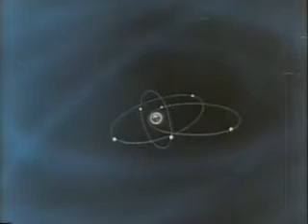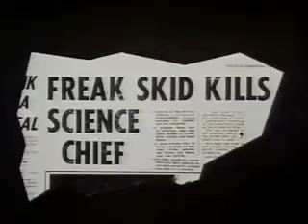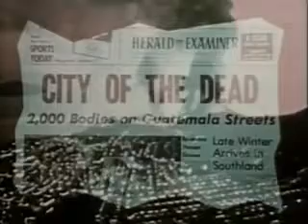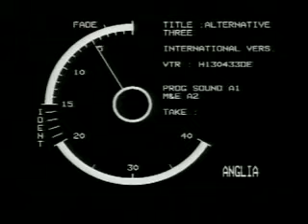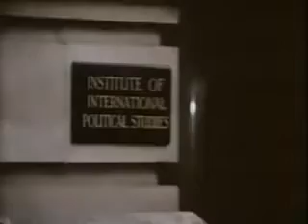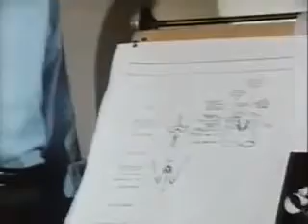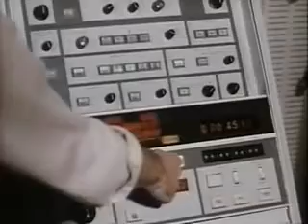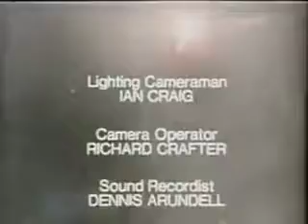Alternative 3, 1977 fictional/ shockumentary one of the first of its kind,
rare and disturbing, we know that the establishments, give away the plot in films, via hollywood and pine wood lands..

lots to take from thus, especially the weather claimed to come and in what parts...